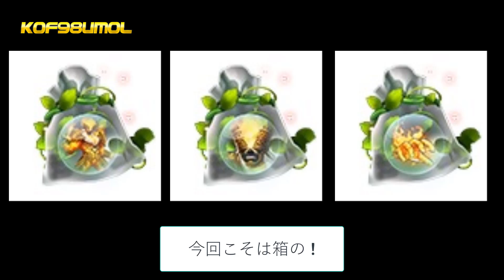KOF'98UMOL - Verse chính thức cập bến JAVV, kỹ gấu và bán hộp thì làm gì có cửa? Con ghẻ rồi =)))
[KOF'98 UMOL] 바스 강림! 이번 이야말로 상자! 가능성이 큰 하나 ...! ? 오로쿠리 & 사이키 안티 캐릭터 ...! ?
[KOF '98 UMOL] Verse is coming! This time it's a box! Is it possible ...! ?? Orokuri & Saiki's anti-character ...! ??
【KOF'98 UMOL】バースご降臨！今回こそは箱の !可能性大か…！？オロクリ＆サイキのアンチキャラ…！？